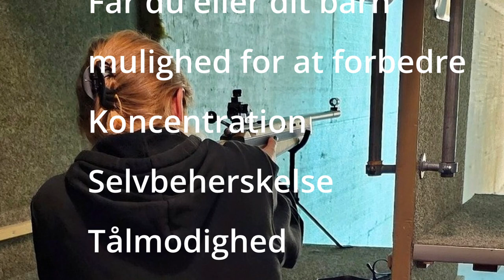Ringe Skytteforening 2024